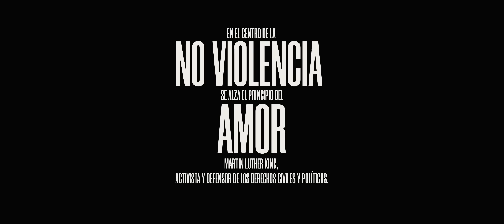Vamo' A Sanar Paulina Aguirre ft JahzeelR2C y Yurak Pacha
Créditos and special thanks to:

Producción: Ivis Flies Pablo Aguirre
Dirección Video : Justin Knodel y Paulina Aguirre
Producción: Paulina Aguirre
Editor: Rick Alanis
Media assistance: Sebas Sandoval
Actores: Cristian Uribe Maria Uribe, Brandon Uribe, Malek Hanna, Gema Herrera, Yusuf Karib, Cole Capps, Nicca Muccio, Asal Amaldi, Emilya  arutyunova.